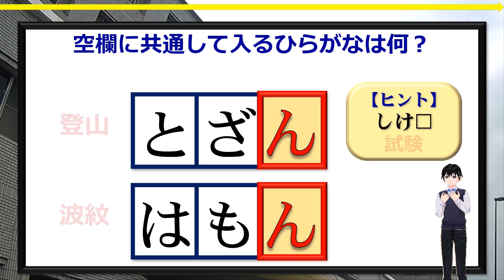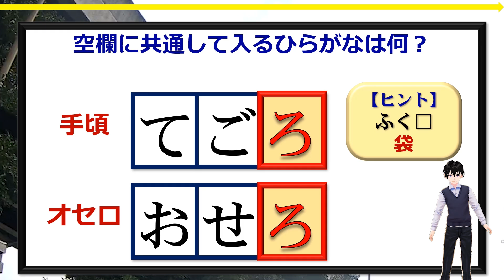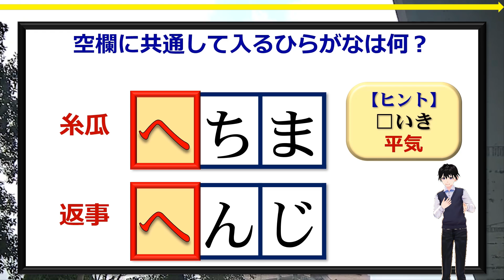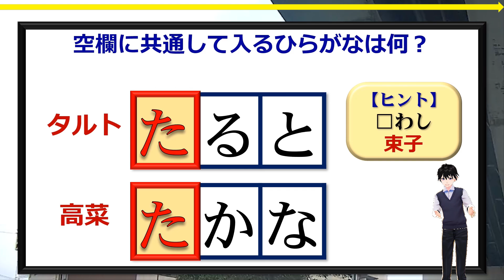【共通ひらがな補充】同じ文字を補って2つの単語を作る脳トレ！10問！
上下2つの空欄に共通のひらがなを当てはめてそれぞれ言葉を完成する脳トレです。
できる言葉はカタカナ語になることもあるのでご注意ください。

できるだけ一般的な名詞になるようにしています。
簡単そうで意外と悩みますよ。

背景動画素材：オリジナル

【WEBサイト】
ネタファクト

ワールドファンシー